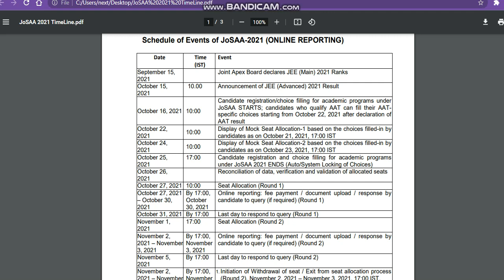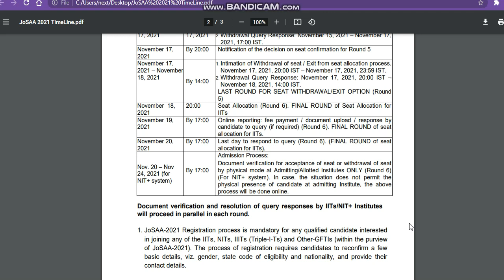Class Start kb honge ❓ First Year students | IITs,NITs, IIITS and GFTIS|When Offline Classes Start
Join My WhatsApp Group (iitandnitandgfticlasseswhenstart)

iitandnitandgfti1yearclasses
how to get admission in jossainstitute
jossainstitute
iithostel application form 2021
jossainstitute admission notice 2021
iithostel expected iittoff ug course 2021